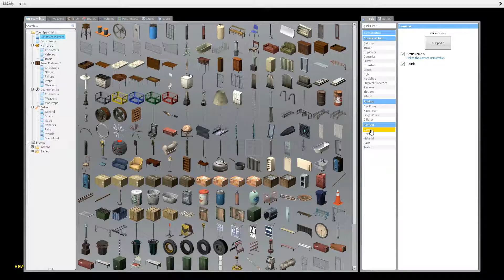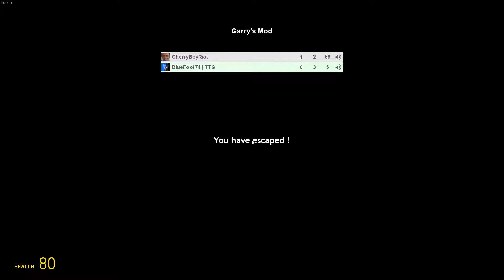Across The Darkness [BETA] | YAY ERRORS (Damnit) - Scary Gmod Maps